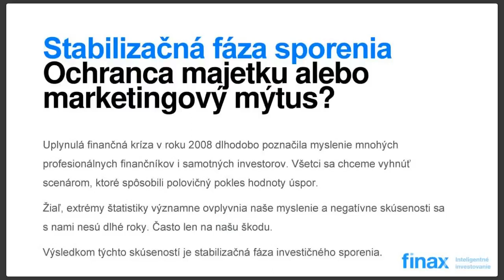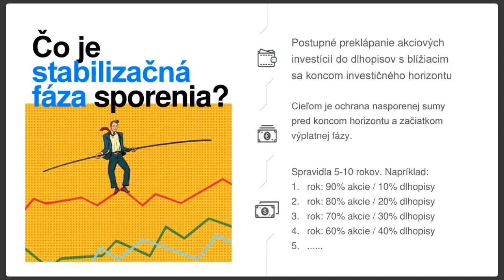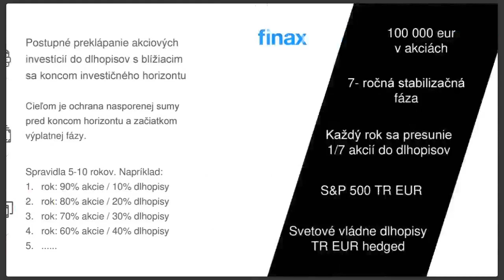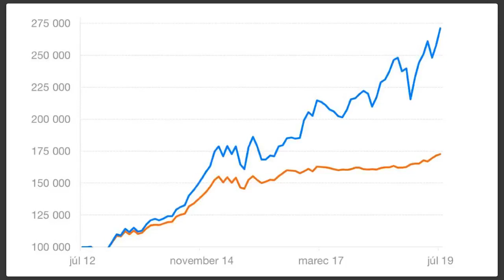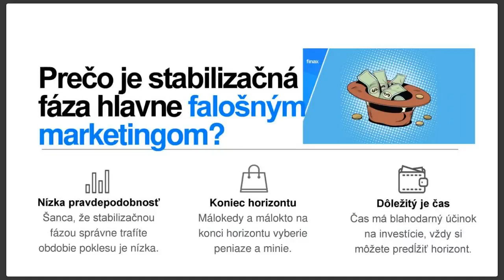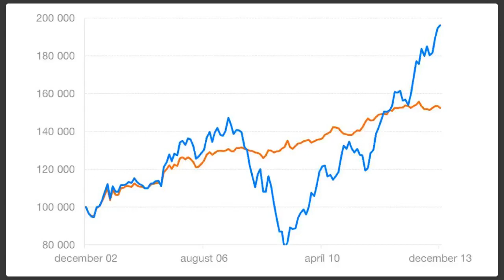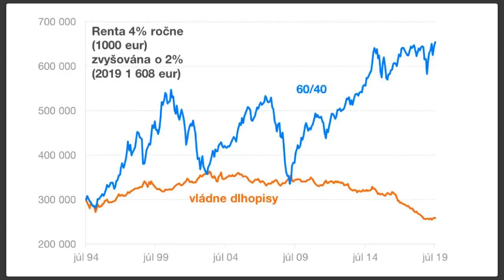Finax Webinár - Stabilizačná fáza sporenia: užitočný ochranca alebo marketingový mýtus?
Kedy je správny čas na presun majetku z rizikovejších akcií do dlhopisov? Príliš skoré presúvanie investícií do konzervatívnejších nástrojov, vás pripraví o veľký majetok.

Investujte s Finaxom jednoducho a online do obľúbených indexových fondov ETF už od 20 €. Začnite